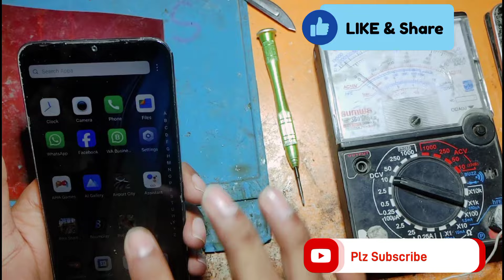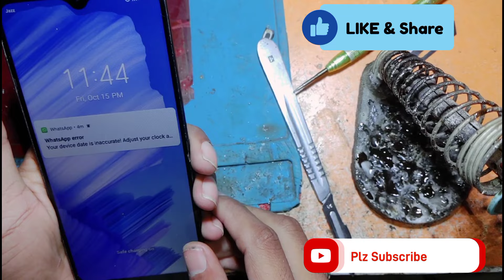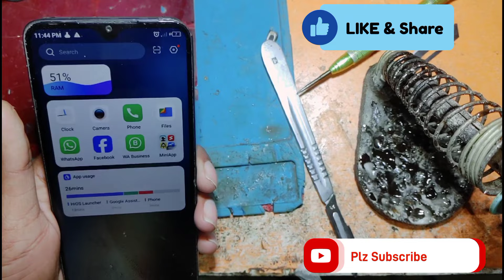Tecno pop 5 LTE Charging problem/ Tecno pop 5 LTE charging not working/ All tecno charging solution